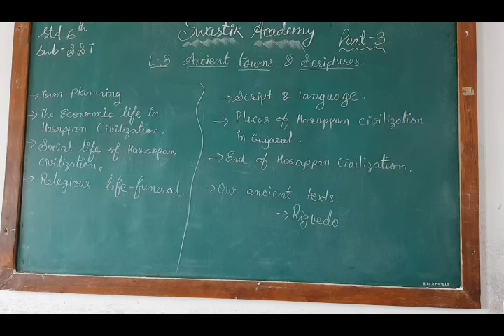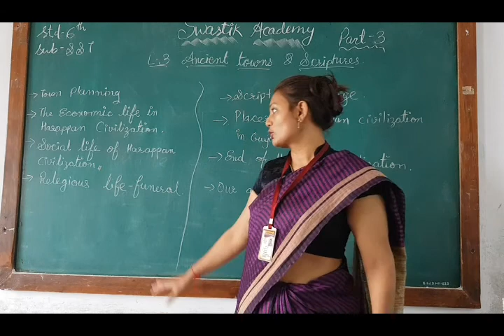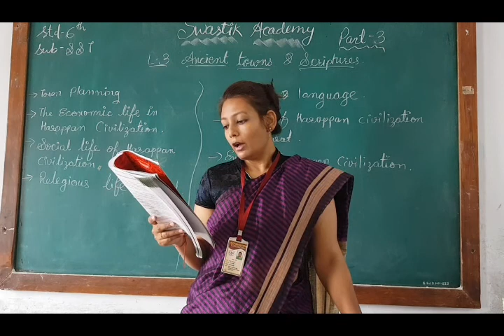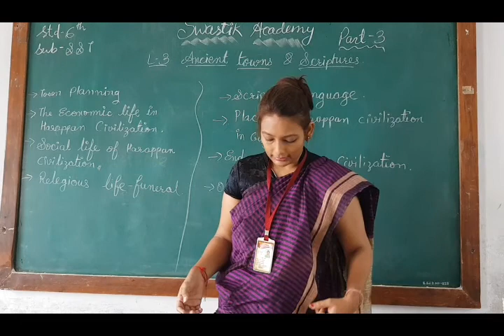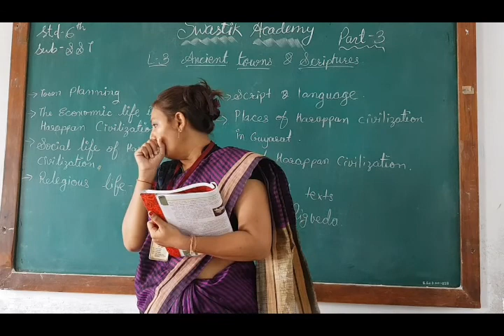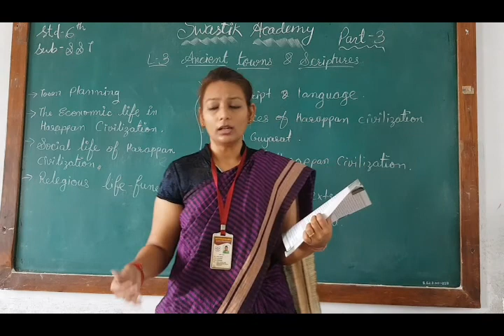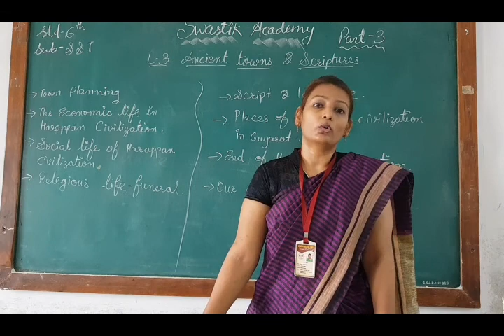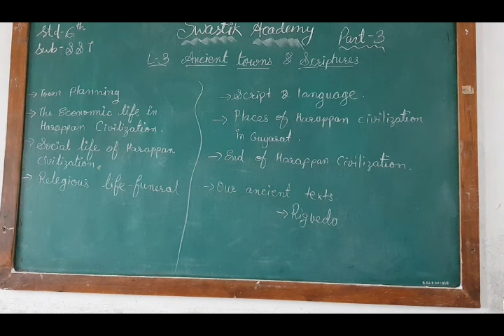STD 6 |SST | CH-3 Part 3 | Swastik Academy | English Medium